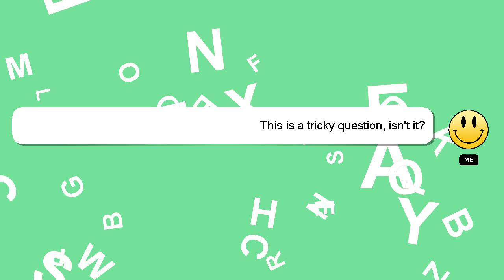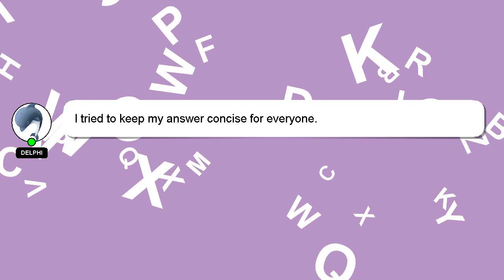How to fold gyarados?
An introduction to myself in a few words, Hi, my name is Delphi, nice to meet you. I am at your disposal to help you with any questions you have. - How to fold gyarados?

If you need more specific information, let me know by leaving a comment or starting a chat. Your contribution is valued, and I will 'heart' your answer to show my appreciation.

*2 What we are experimenting :*